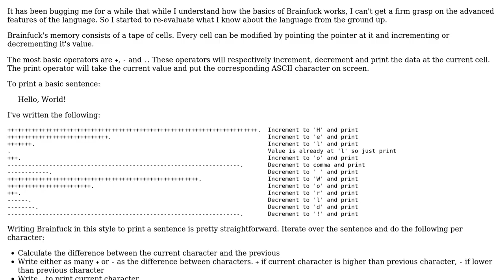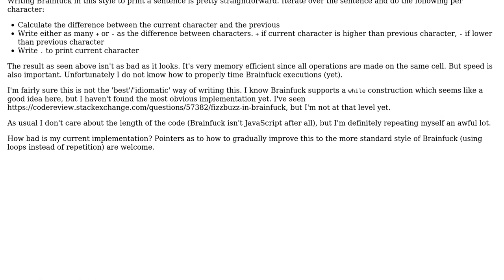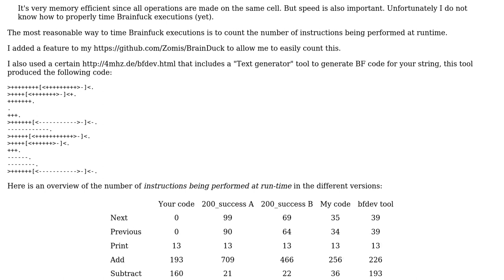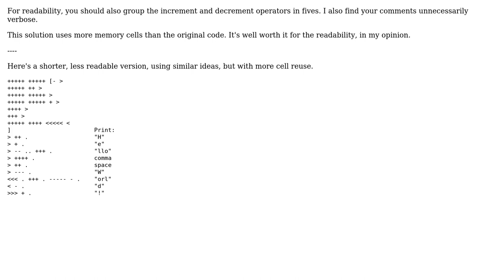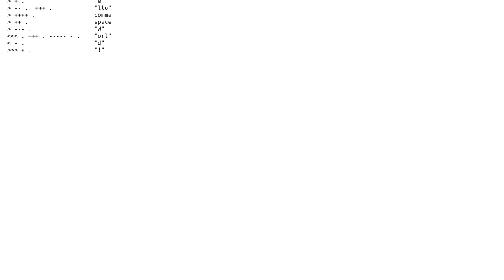Hello, Brainfuck (2 Solutions!!)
Hello, Brainfuck

With thanks & praise to God, and with thanks to the many people who have made this project possible! | Content (except music & images) licensed under CC BY-SA | Music | Images & others | With thanks to user Simon Forsberg user Mast user 200_success and the Stack Exchange Network Trademarks are property of their respective owners. You are responsible for your own actions.